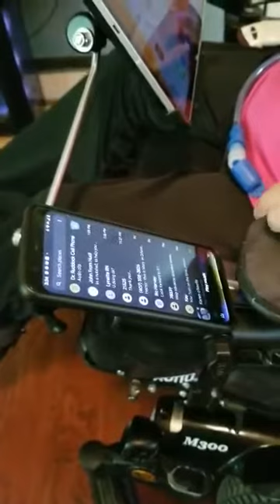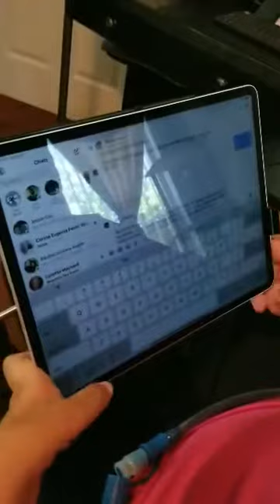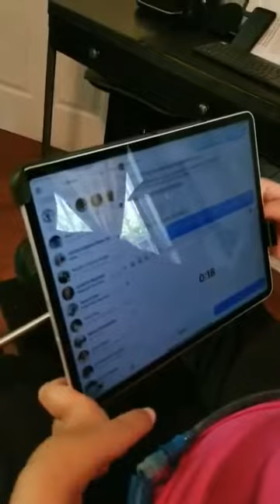Utilizing my technology in my room including my iPad on my wheelchair